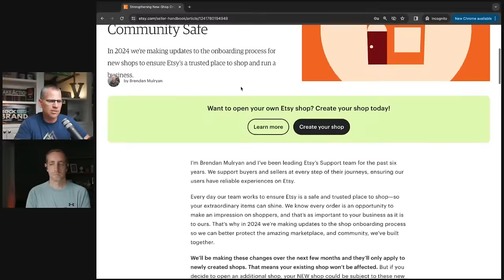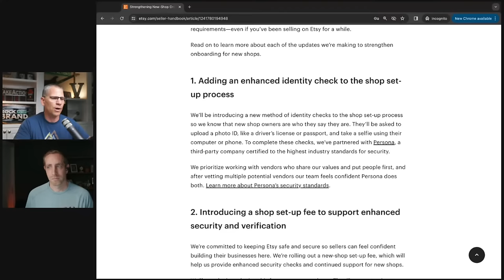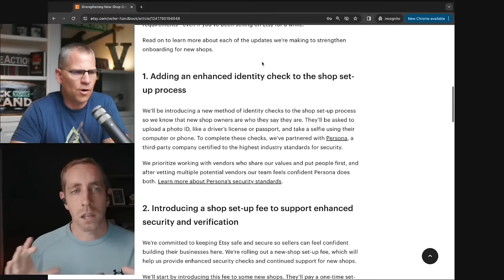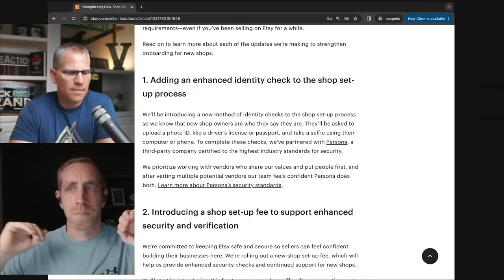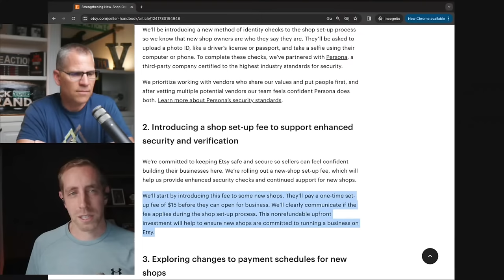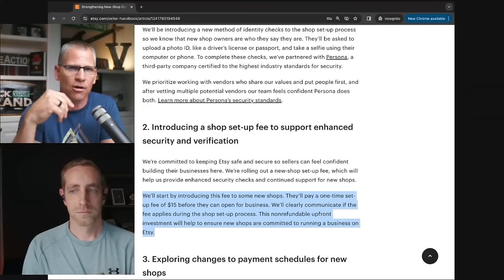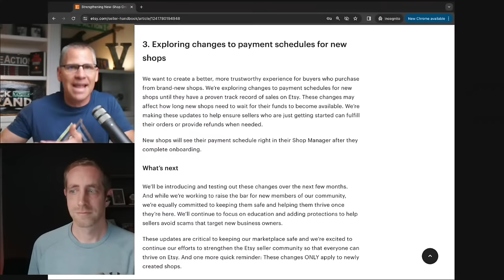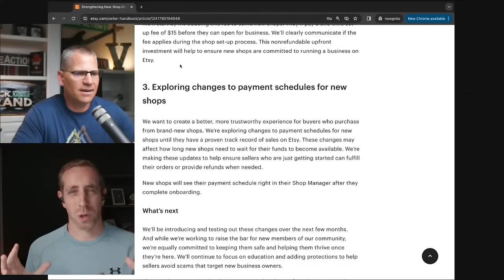Etsy Is CHANGING: What Sellers Need To KNOW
In this LIVESTREAM we will be sharing how Etsy Is CHANGING and What Sellers Need To KNOW to still be successful on the platform.